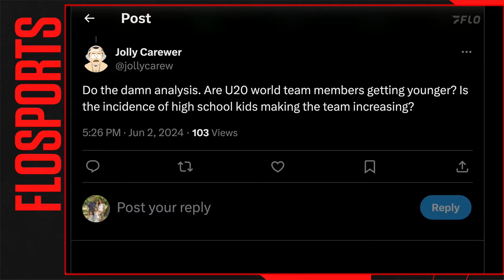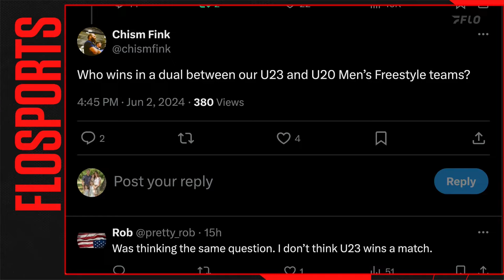Bo Bassett, Luke Lilledahl, Marcus Blaze - Are The Best Wrestlers Getting Younger??